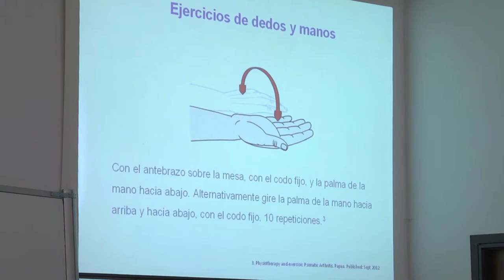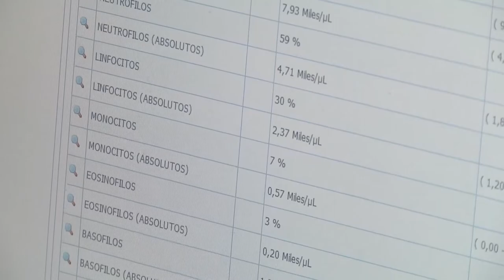Formación para pacientes con enfermedades inflamatorias | Cecova TV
Uno de los pilares de la Enfermería es la educación en salud. Un factor clave para que los pacientes conozcan su enfermedad y sepan cómo convivir con ella. La consulta de Enfermería en reumatología del Hospital Virgen de los Lirios de Alcoi lleva 23 años haciendo talleres prácticos para los pacientes con enfermedades inflamatorias, una actividad que combina con la consulta individual y que le ha permitido este año 1.700 intervenciones.